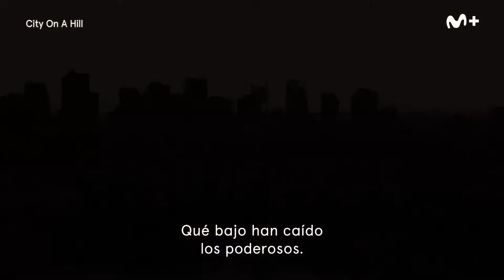City on a Hill Temporada 3. Video promocional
La temporada 3 de City on a Hill nos lleva a la alta sociedad de Boston, Beacon Hill. Después de dejar el FBI y arrojar su placa al puerto de Boston, Jackie Rohr (Bacon) consigue un nuevo y prestigioso trabajo como encargado de la seguridad de una familia adinerada. Todo va bien hasta que los secretos comienzan a destaparse... Cuando se abre una investigación, ADA Decourcy Ward (Hodge) ve la oportunidad de acabar con la maquinaria que perpetúa un sistema de justicia penal que no funciona. Siobhan Quays (Banks), que representa a una trabajadora de la construcción que resultó gravemente herida, se enfrenta a la corrupción de la ciudad de primera mano. Como puede atestiguar Jenny Rohr (Hennessy), dada su historia con su padre, algunas experiencias lo perseguirán más allá de su límite.